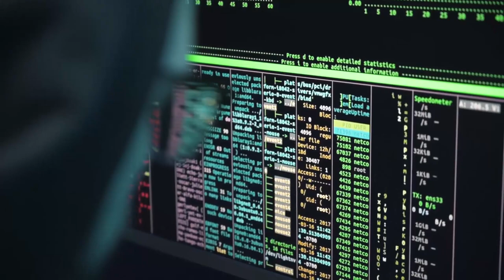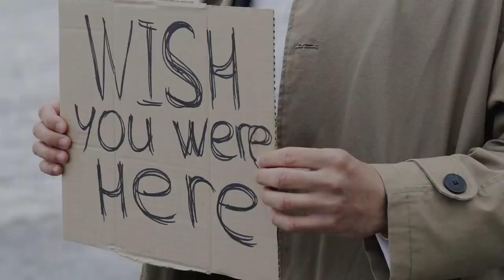3 метода поиска ошибок на вашем сайте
Критические ошибки случаются даже у технологических гигантов.

В декабре прошлого года “падали” сервисы Google, включая Youtube, Gmail и прочие.

Недавно сбоили Facebook и Instagram, к которым пользователи не могли получить доступ.

Но у крупных компаний любые ошибки быстро исправляются.

Главные факторы – большой пул специалистов-техников и оперативная реакция пользователей, сигнализирующих о проблеме.

Небольшие же проекты страдают больше. Они часто не знают о том, если что-то произошло: поломка, сбой или взлом.

Мои сайты тоже дважды взламывали, из-за чего я терял доход.

Теперь я знаю что делать и составил краткий чек-лист мер:

- Используйте инструменты Google Search Console для поиска багов
- Сканируйте свой сайт с помощью Screaming Frog
- Настройте плагины WordPress, которые проверяют ошибки вашего сайта
- Откройте случайные страницы на своих сайтах и ​​нажмите всевозможные кнопки
- Используйте антивирусы, двухфакторную аутентификацию, и защита по IP.

Содержание:
0:00 Вступление
3:28 Инструменты для поиска ошибок
4:20 Ahrefs - инструмент для обнаружения взлома
5:23 Рекомендации по защите сайта от взлома
6:34 Итоги